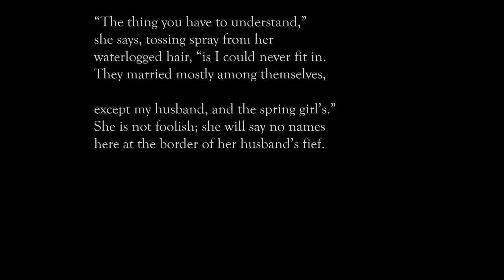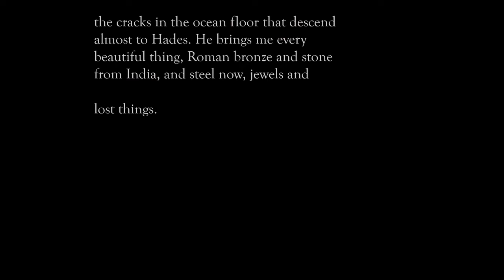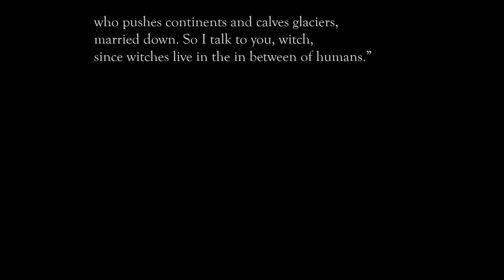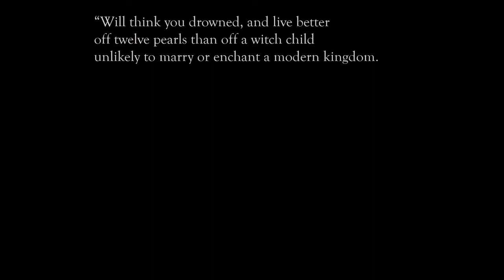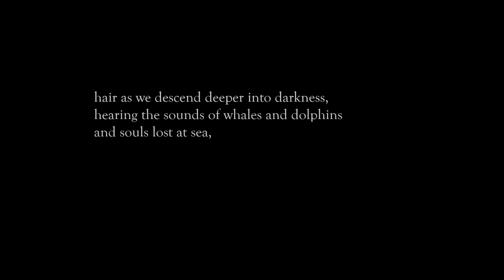Elizabeth R. McClellan Reads “Amphitrite Finds a Confidante” (2022 Rhysling Long Poem Nominee)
Elizabeth R. McClellan’s “Amphitrite Finds a Confidante” a 2022 Rhysling Award nominee in the Long Poem category, read by the author.

This poem first appeared in Water: Selkies, Sirens, & Sea Monsters, ed. Rhonda Parrish.

View the full list of speculative poems nominated for Rhysling Awards in 2022